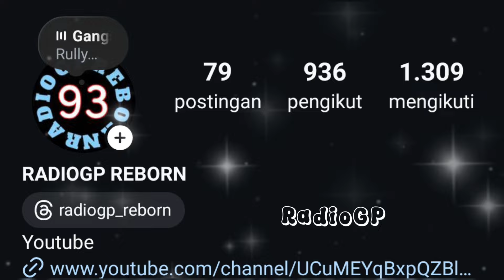BRUTAL💥BERITA MOTOGP HARI INI, SENIN 5 AGUSTUS 2024, MEMANAS💥MOTOGP INGGRIS 2024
BRUTAL KABAR TERKINI MARC MARQUEZ😱 RACE MOTOGP SILVERSTONE, INGGRIS 2024🔥MOTOGP HARI INI SENIN 5 AGUSTUS 2024🔥MOTOGP INGGRIS 2024

INGAT!

TERIMA KASIH.